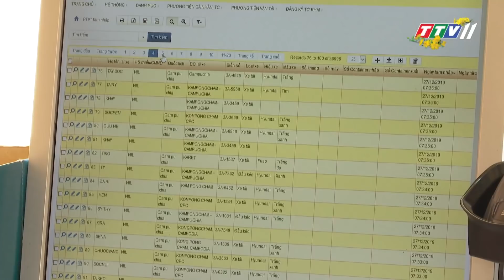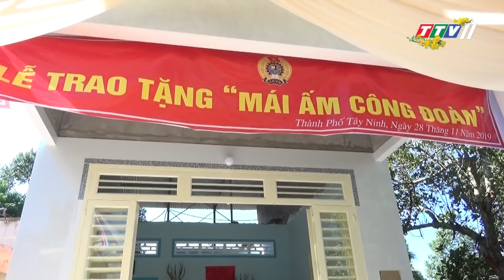Bản tin trưa 26-01-2020 | Tin tức hôm nay | TayNinhTV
- Tập trung hình thành một số cụm ngành công nghiệp chuyên
sâu
- Kiểm tra công tác phòng, chống dịch bệnh Viêm phổi cấp
do vi rút Corona
- Công ty công trình đô thị Tây Ninh vì môi trường đô thị xanh sạch đẹp
- Tình hình buôn lậu, gian lận thương mại qua cửa khẩu Xa Mát còn diễn biến phức tạp
- Tây Ninh: tiến tới mục tiêu không còn hộ nghèo
- Gò Dầu: hội thi “Trích đoạn cải lương” mừng Đảng mừng xuân năm 2020
- Đoàn Thanh niên Hòa Thành: nhiều hoạt động vì an sinh xã hội
- Ấm áp hơn những hoạt động chăm lo cho người lao động